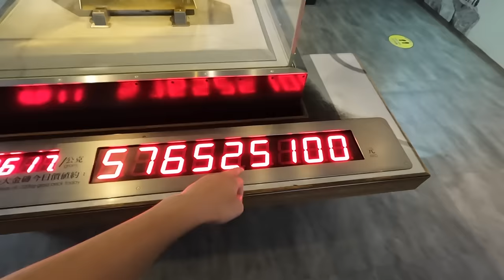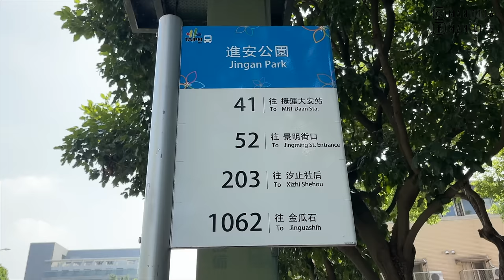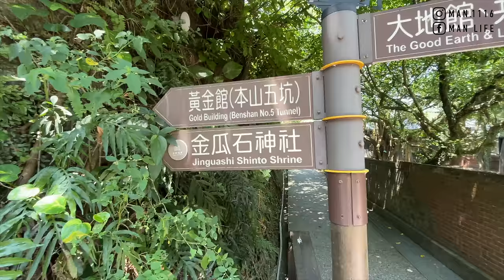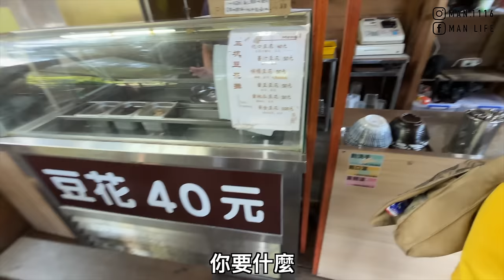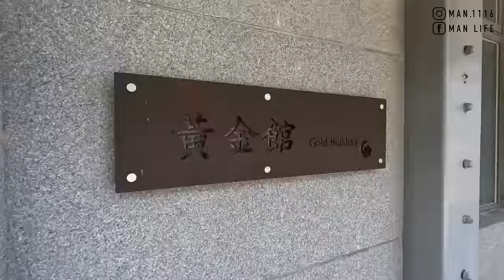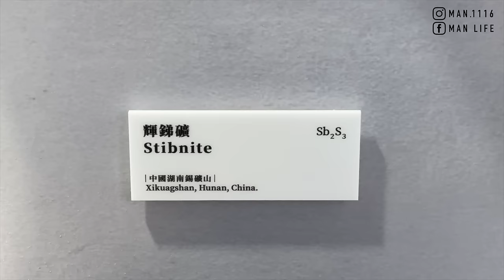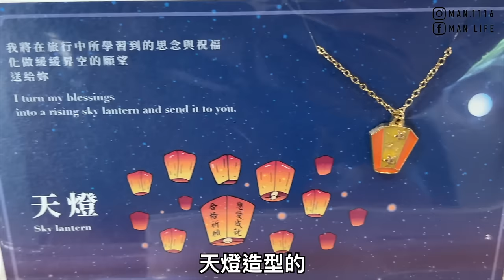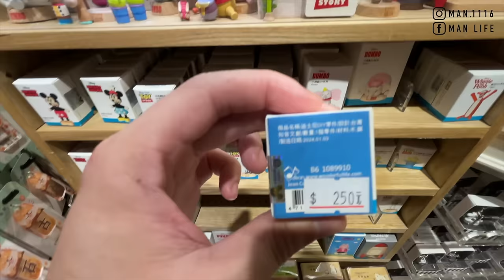【ManLife】新北瑞芳九份老街一日遊｜黃金博物館 饒河夜市吃爆美食的一天new taipei city Jiufen one day tour 《阿滿生活｜新北》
1.黃金博物館
2.九份老街
3.美寓藝術文旅
4.饒河夜市

【影片清單】

【拍攝工具】

【剪輯工具】

MacBook Pro：
▸Final Cut Pro X
▸Photoshop CC
▸Keynote
【聯絡阿滿】